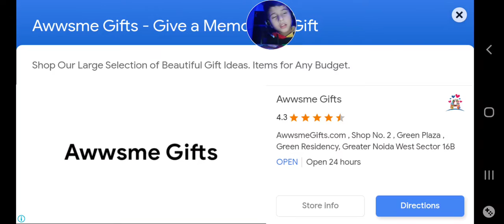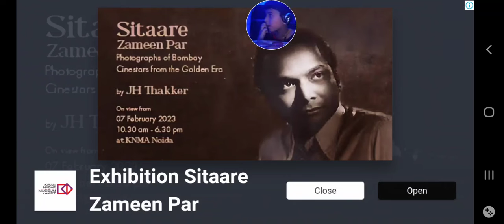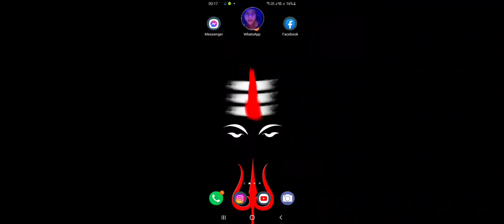My Channl Agastyaz